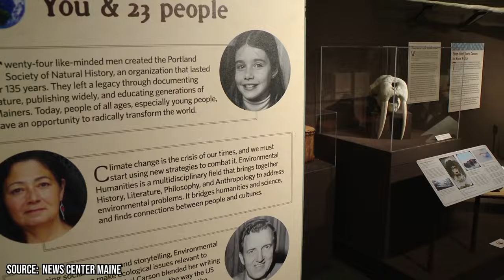Best Things to Do in Portland, Maine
Did you know that Portland, Maine, is home to the last remaining maritime signal tower in the United States? Or that the city houses a museum dedicated entirely to the fascinating world of cryptozoology?

00:00 - Intro
00:25 - Portland Head Light
01:07 - Old Port
01:56 - Casco Bay Islands
02:35 - Eastern Promenade
03:08 - Victoria Mansion
03:53 - Congress Street Arts District
04:36 - Portland Museum of Art
05:22 - Maine Brew Bus
05:51 - Peaks Island
06:26 - Maine Historical Society
07:12 - Munjoy Hill
07:47 - Outro

Join Viewcation as we traverse the picturesque streets of Portland, Maine, a city where the charm of yesteryears seamlessly blends with modern vibrancy. In this video, we unveil a treasure trove of experiences, from historic neighborhoods echoing tales from the past to bustling streets offering culinary delights and chic boutiques. Whether you're a nature lover eager to explore scenic trails and parks, or a history buff keen on immersing yourself in the city's rich maritime heritage, Portland has something to pique your interest.

Prepare yourself for a delightful exploration that promises not just scenic vistas but also an introduction to the unique culture and vibrant life that thrives in this northeastern gem. Let's uncover the secrets and cherished locales of Portland, Maine, where every turn promises a new discovery, making for an unforgettable adventure.